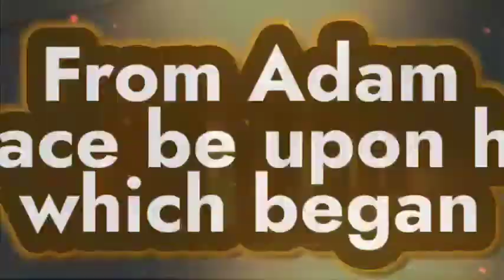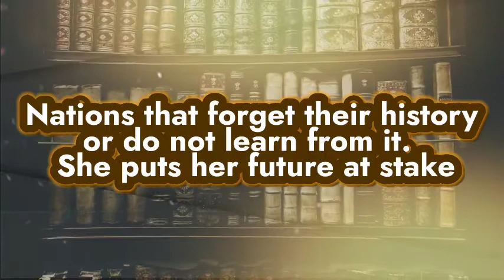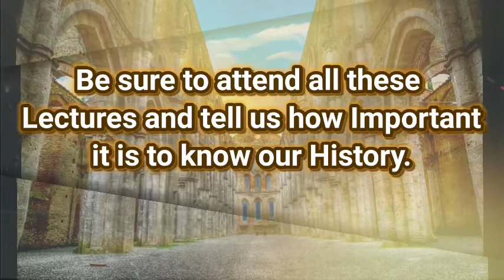India During Muslim Ruler Lecture Series Trailer l IKSR Center For History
Ibne Khaldoon Study & Research Center For History